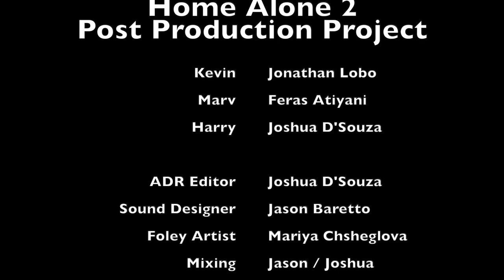Home Alone 2: Kids Vs Two Idiots [Post Production Project]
Post Production Project

A post-production project revolving around the iconic scene from Home Alone 2, where Kevin outsmarts the troublemaking villains, Harry and Marv. Experience the entire audio recreation of this scene; including the dialogue, sound effects, and music.

Voices played by:
 Marv- Feras Atiyani
Harry-Josh D'souza
Kevin- Jonathan Lobo

MUSIC/ADR/SOUND DESIGN/FOLEY BY
Jason Baretto, Joshua D'Souza, Mariya Chsheglova.